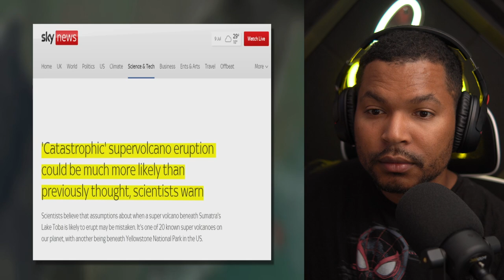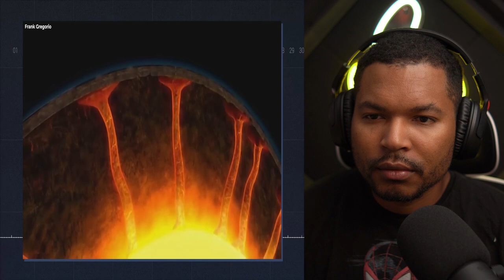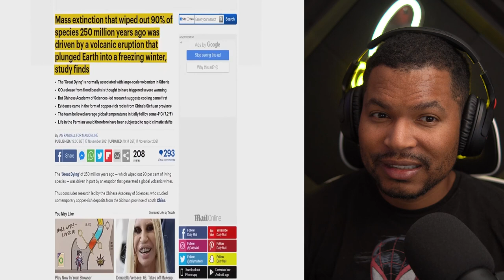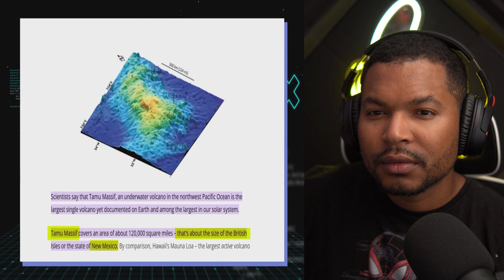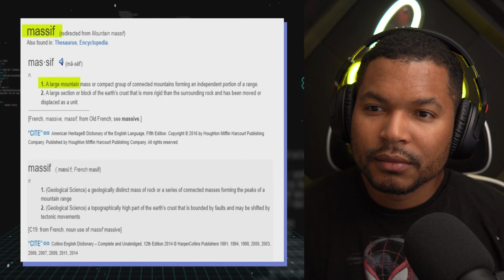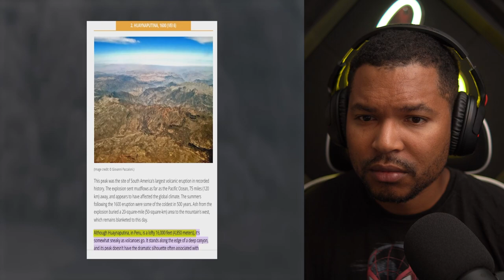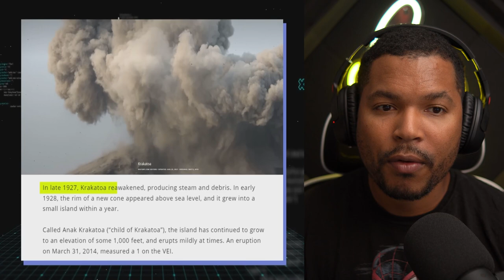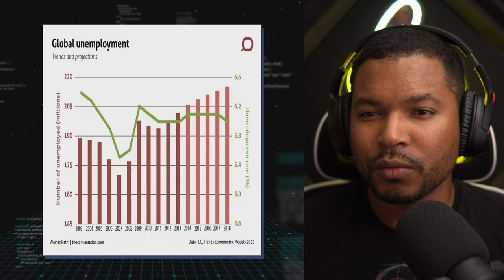The Largest Volcano Ever Is FINALLY Waking Up and Cracked Open The Earth!